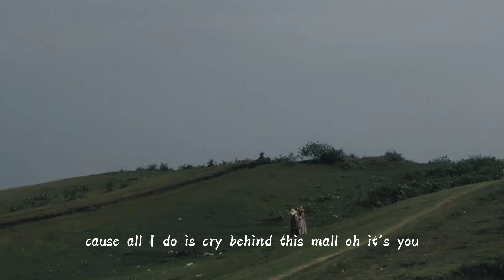Jealous - Bianca Jodie - lyrics - i wish you the bes of all